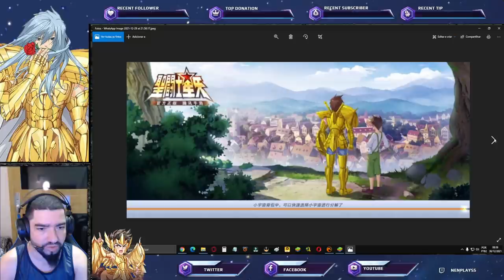Buff's Albafica! Abel Próximo S? Concurso de Skins Albafica Começou - Saint Seiya Awakening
Confira nesse vídeo algumas novidades recentes sobre Saint Seiya Awakening.